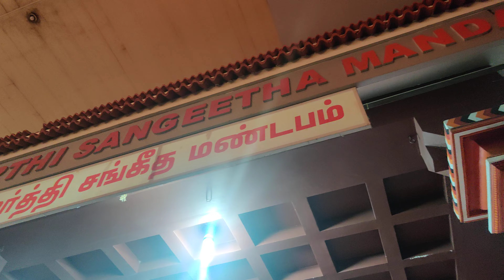Marukelara |Devasthanam Dakshinamurthi Music Festival 2021 | Anila Mohan | Peringortukara Temple.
Initiation concert of Smt.Anila Mohanan at 9th Devasthanam Dakshinamurthi Sangeetholsavam

Sri.Dr.Pariyanampatta Baburaj : Mrigangal
Sri.Sunil Bhaskaran                    : Violin
Sri.Urakam Ramakrishnam.      Ghatam